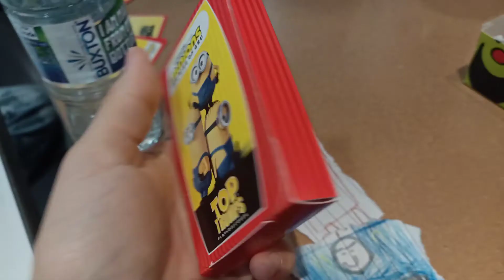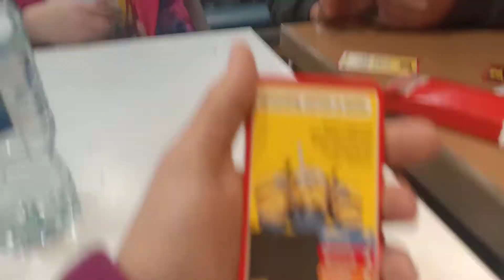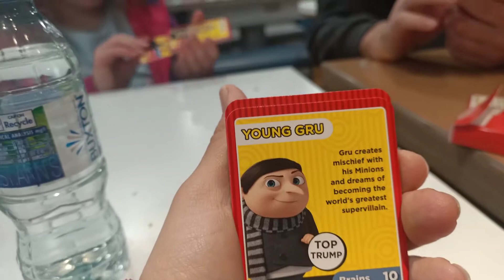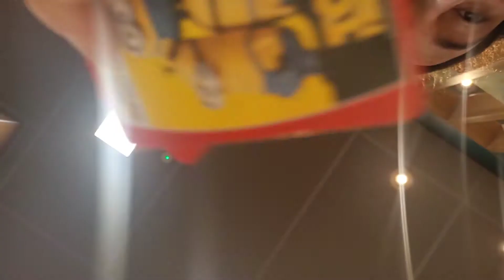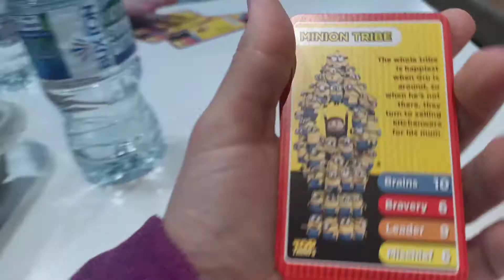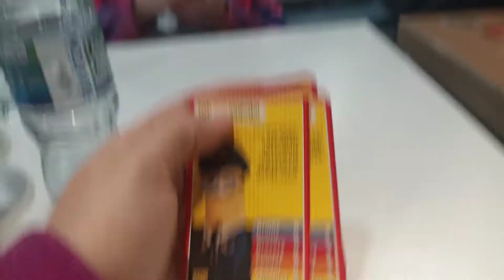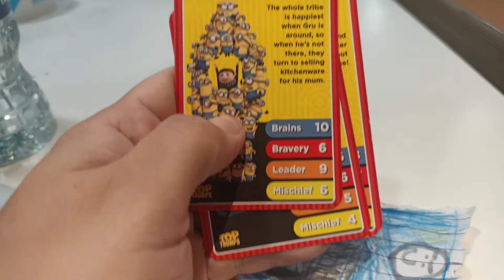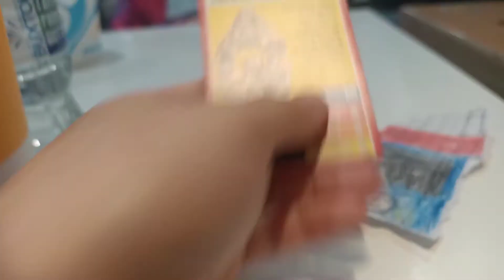mcdonald's happy meal toy top trumps cards for kids - paper toys Minions The Rise Of Gru 2021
mcdonald's happy meal top trumps cards for kids - Minions The Rise Of Gru 2021
happy meal toy paper/ card toys